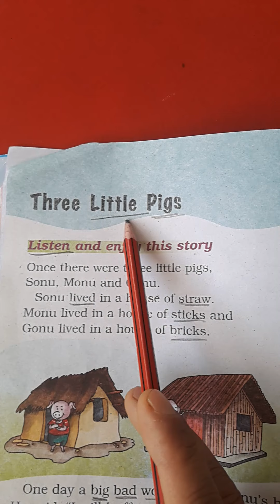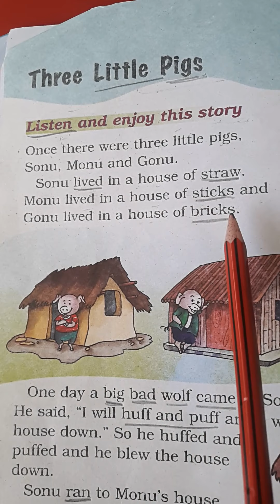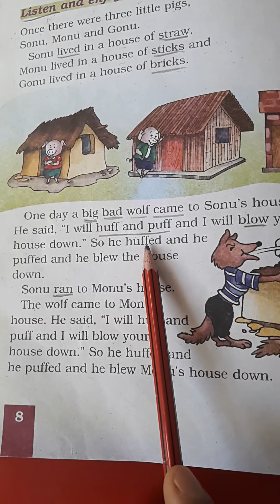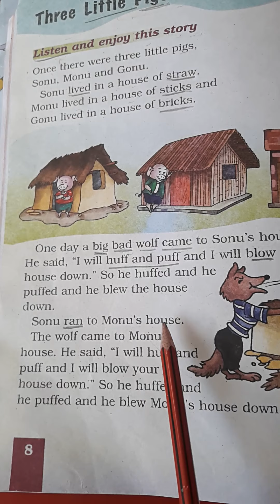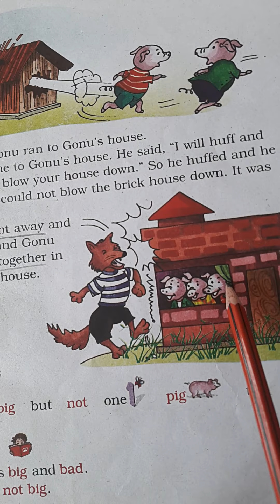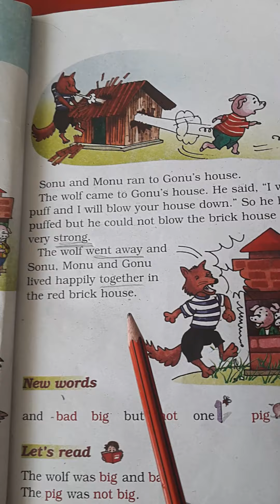marigold class 1st lesson 2 , three little pigs.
class 1st english lesson 1, explanation in hindi ,